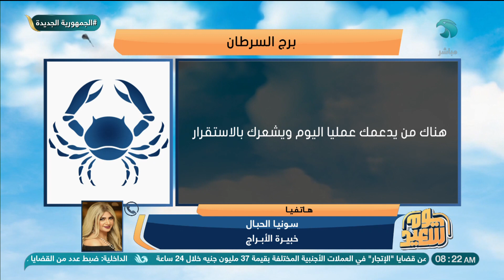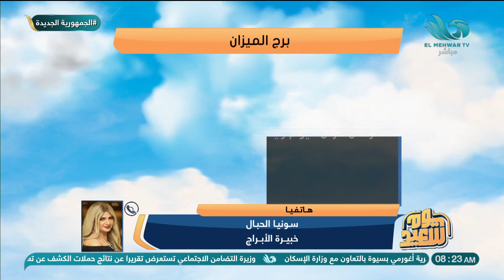شوف برجك بيقولك إيه النهاردة مع خبيرة الأبراج سونيا الحبال